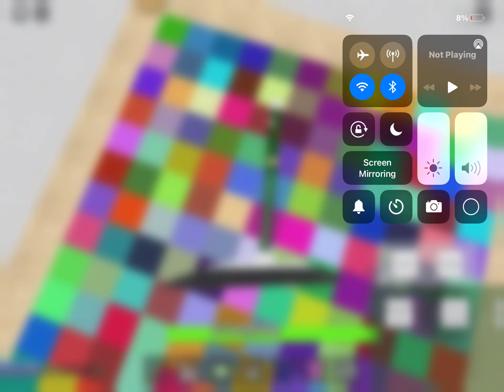Gotta sweeps voices